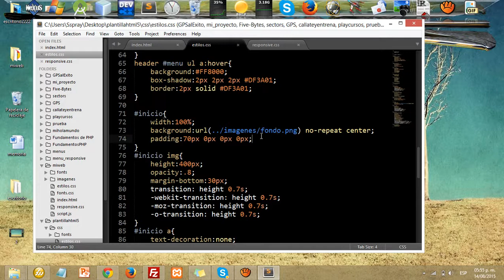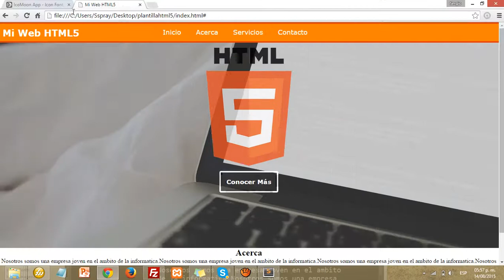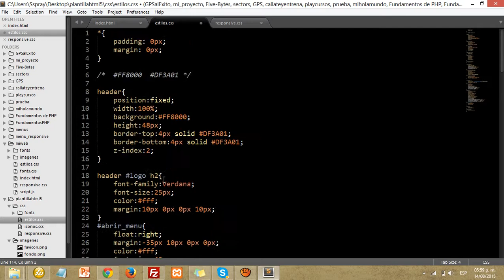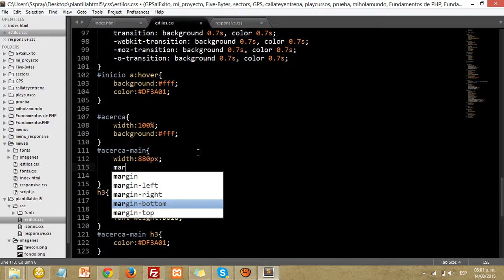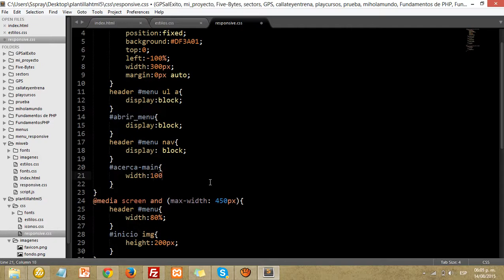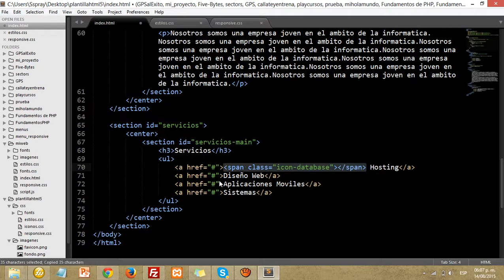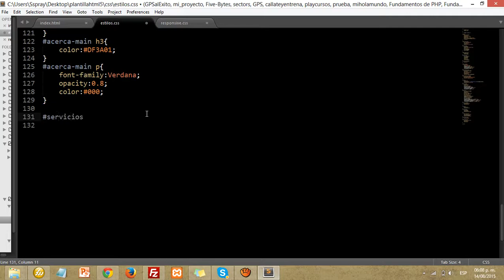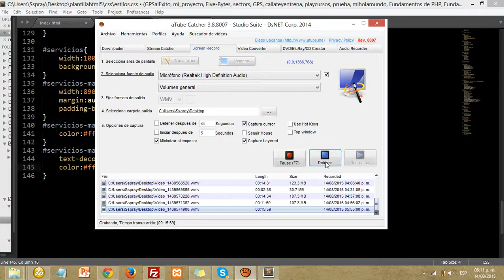Secciones Secundarias P1 [Plantilla con HTML5] [8/13]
Nuestro Proyecto de Cursos en Mi Hola Mundo va desde categorías como:
- Programación
- Desarrollo Web
- Marketing
- Empresa / Oficina
- Diseño / Animación

Curso de Programación html5
programacion con html5
programacion web
html5
css3
JavaScript
JQuery
Template
Sublime Text
Video tutorial html5
Mi Hola Mundo